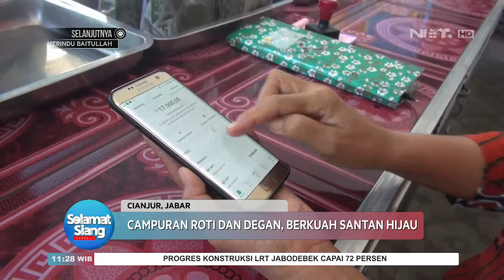Menu Takjil Rogan Soup Khas Cianjur - SELAMAT SIANG INDONESIA